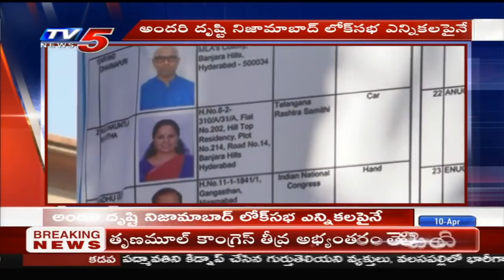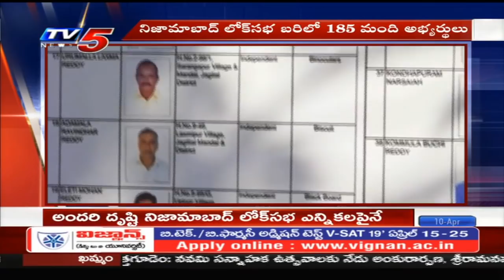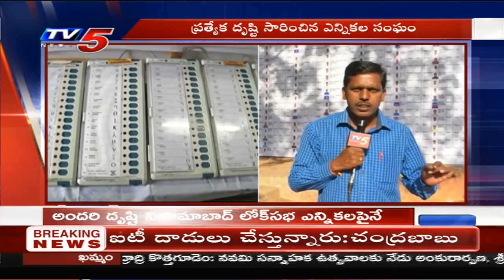Nizamabad Lok Sabha Election Preparations Special Details | TV5 News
Nizamabad Lok Sabha Election Preparations Special Details